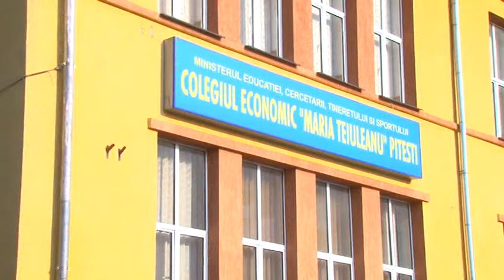Colegiul Economic Maria Teiuleanu - 118 ani - Noiembrie 2017